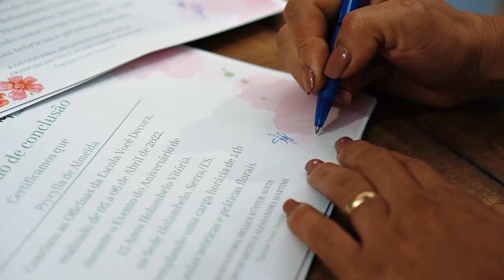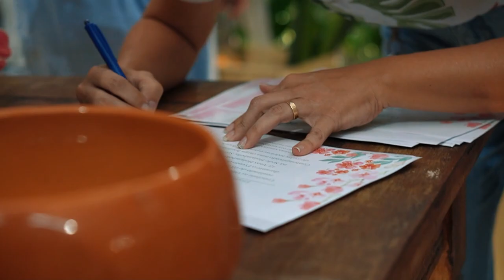Imersão Floral - short